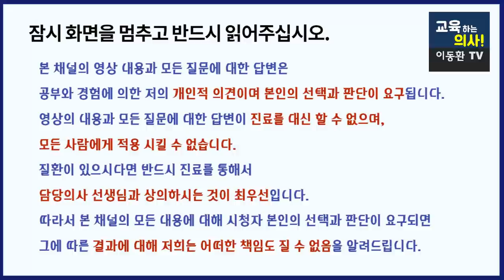오메가3와 궁합이 잘 맞는 영양소는 이런것들입니다. 오메가3 선택할 때 다른 영양소가 함께 들어있는 것도 괜찮은가요?